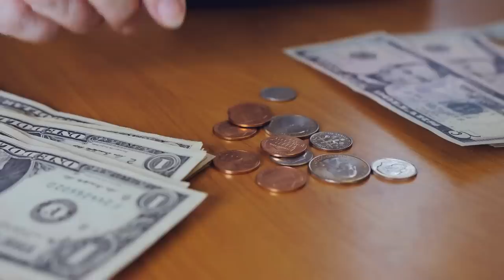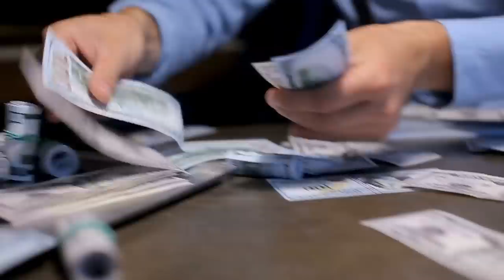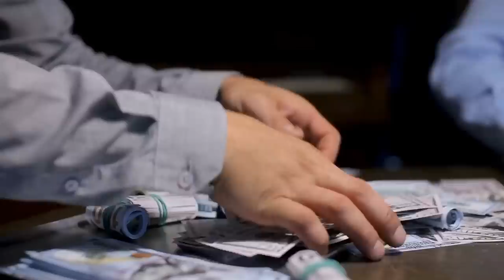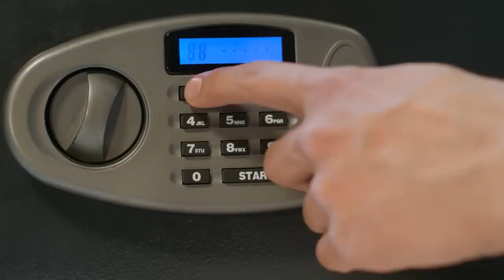Cleaner’s Daughter Came to Get Her Inheritance at the Bank… Banker Mocked Her, but When She Opened…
Cleaner’s Daughter Came to Get Her Inheritance at the Bank… The banker laughed at her, but when she opened the safety deposit box, he couldn’t believe his eyes…